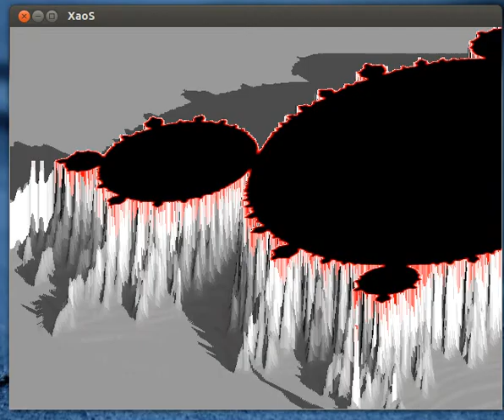Free Fall into the Mandelbrot Set 1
First somebody had to write the program, then somebody had to build a computer that was fast enough, then somebody had to think of recording it, and now we have it on Youtube! Some times everything just comes together.